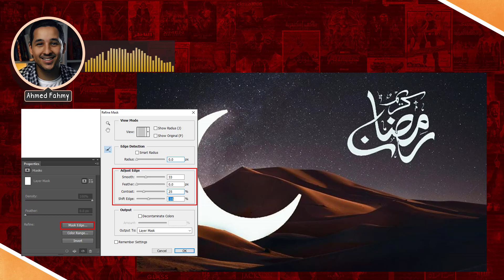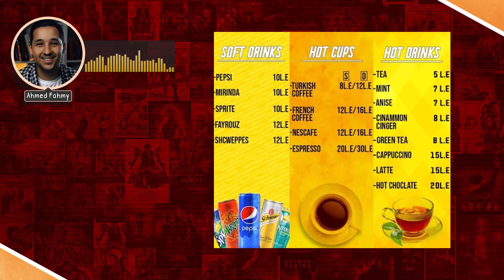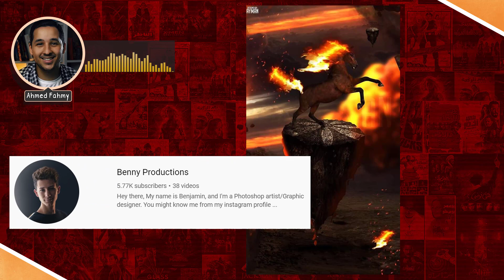نقد تصميمات المتابعين الجزء الثاني | قناة الأفيش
دا كدا نقد ومناقشة لجزء من التصميمات الي المتابعين مشكورين بعتوها على صفحة الفيسبوك
والباقي هينزل إن شاء الله في الأجزاء القادمة من نفس السلسلة
المصممين المذكورين
(Abdelrahman Wael‎‏)